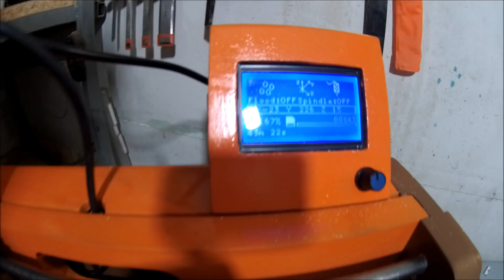Milling Aluminum On A Homemade CNC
Finding some aluminum stock around and putting some stress on the Quartz.
Let's see how the homemade, belt driven CNC will handle that.

It was a Sunday back then! But if I have enough time with this machine, I'll find a bigger stock to mount up there. Do some serious milling!

And if you like it too much and wanna help making it even better??